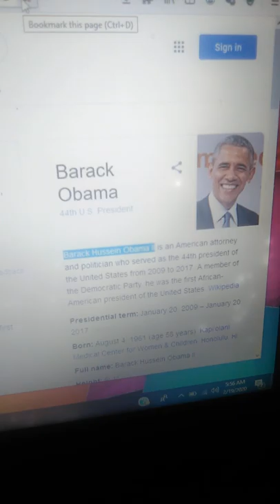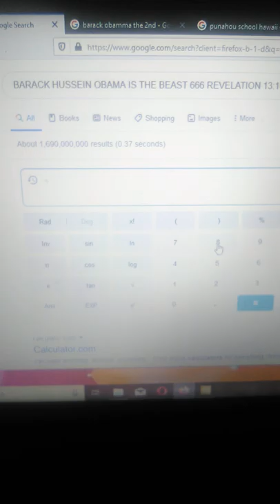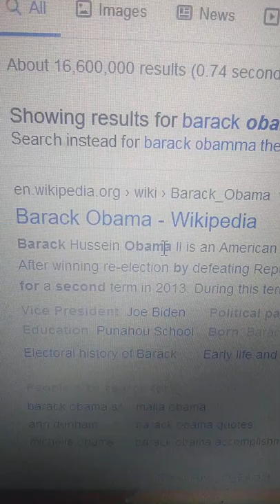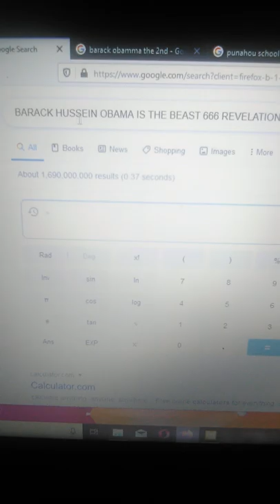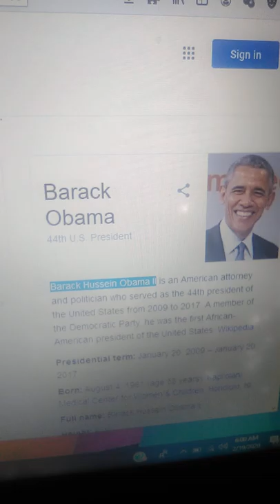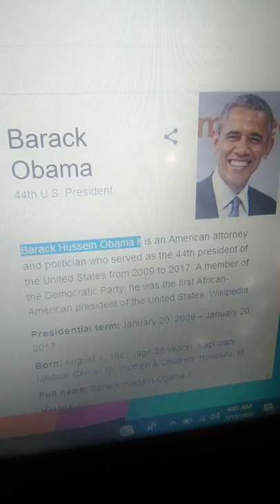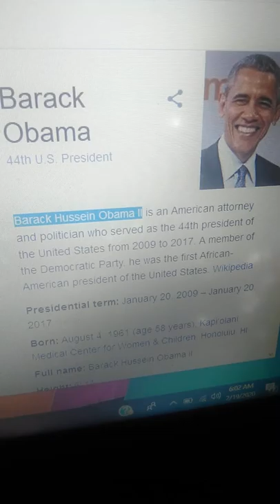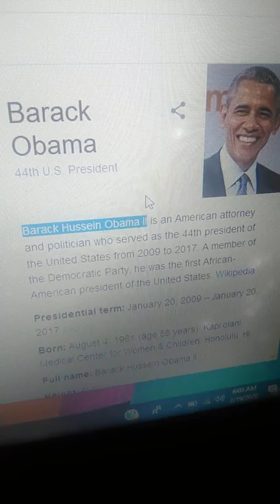REVELATION 1318 BARACK OBAMA 2ND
1318-666=652 6 letters in the name barack 5 letters in the name obama and he is the 2 II or the second